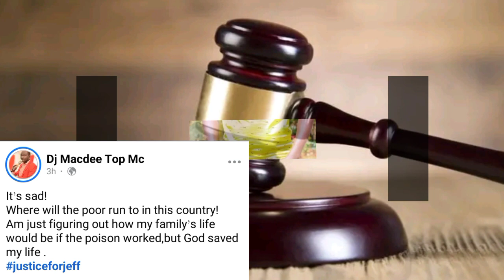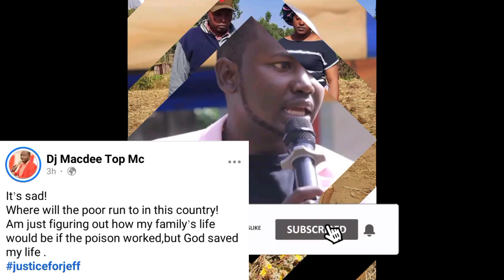DJ MACDEE: NIKIKUMBUKA TU! 😭 Dj Macdee Gútiga Ndumirírí ino After Gíkuo kía Jeff Mwathi! "Dj Fatxo"